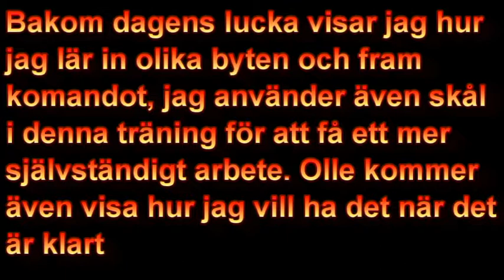Lucka 8 - Glädje & Ivers julkalender 2018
1. Apportering
2. Rallylydnad
3. Fokus störningsdoft
4. Spår ur hundens perspektiv
5. Omvänta lockande
6. Frisbee
7. Behållarsök
8. Agility byten